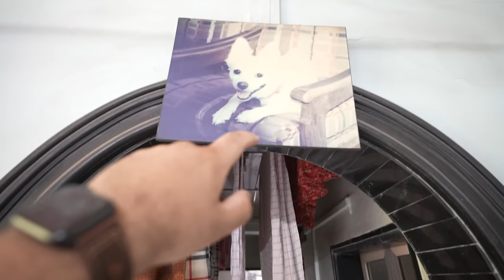IT'S TIME FOR THE BIG ANNOUNCEMENT!! DREAM COME TRUE